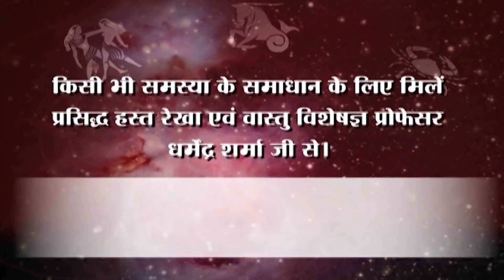आज है भैयादूज, यम के निमित्त दीप अवश्य जलाएं - प्रो. धर्मेन्द्र शर्मा